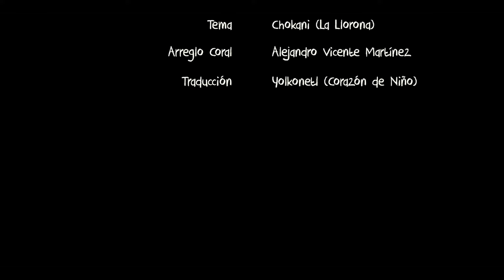La Llorona interpretado en Náhuatl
El Coro Niño Jesús de la Comunidad de San Francisco Altepexi Puebla, presenta el tema titulado "La llorona" interpretada en nuestra lengua materna "Náhuatl" mostrando la tradición más representativa de nuestro país con los lugares más representativos de nuestra comunidad de San Francisco Altepexi. !!!AYUDANOS A COMPARTIR NUESTRA CULTURA ALTEPEXANA ATRAVES DE ESTE VIDEOCLIP¡¡¡